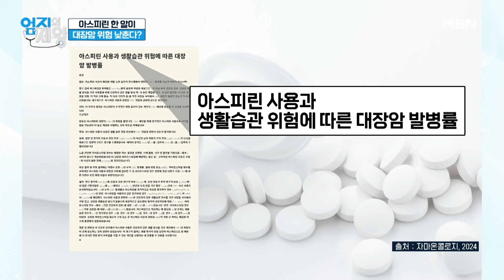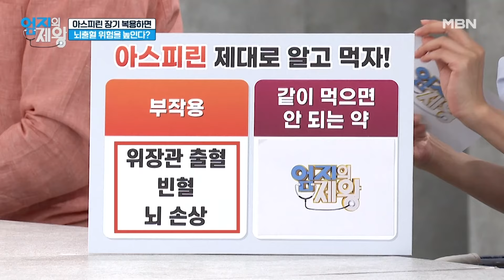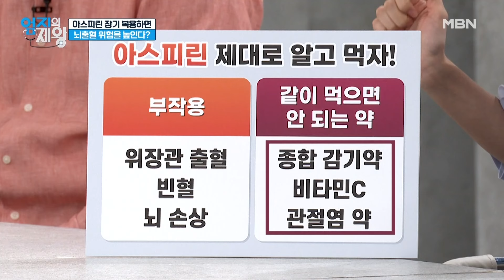아스피린 한 알이 『대장암』 위험을 낮춘다? MBN 241015 방송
아스피린 한 알이 『대장암』 위험을 낮춘다?